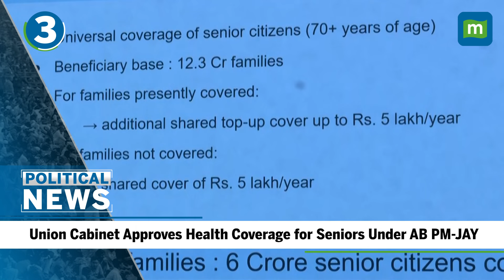All The Political News: Oppn questions PM’s visit to CJI House, CPI(M) leader Yechury passes away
Veteran CPI(M) leader Sitaram Yechury passes away at 72. Sanjay Raut questions PM Modi's visit to CJI house for Ganpati Puja. Union Cabinet Approves Health Coverage for Seniors Under AB PM-JAY. BJP Criticizes Rahul Gandhi Over Meeting with "Anti-India" US Lawmaker Ilhan Omar. Himachal PWD Minister Vikramaditya Singh says Shimla Masjid will be demolished if found illegal. Watch here for more details -